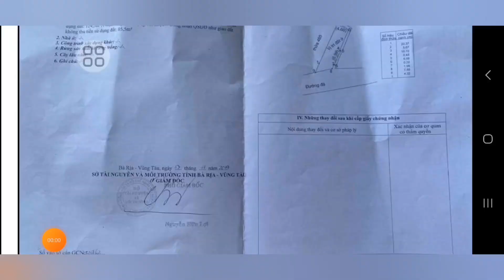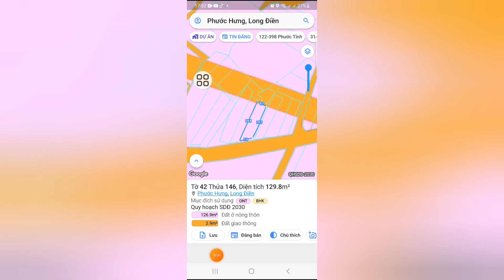NGAY NGÃ 3 LÒ VÔI. GẦN ĐƯỜNG VEN BIỂN VŨNG TÀU BÌNH. KINH DOANH BUÔN BÁN. GIÁ CHỈ 1TY850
CHỦ XÃ LỖ MUA 2TY5 GIỜ BÁN 1TY850. MẶT TIỀN ĐƯỜNG NHỰA THÔNG THUỘC XÃ PHƯỚC HƯNG HUYỆN LONG ĐIỀN BRVT NẰM TRONG KHU DÂN CƯ ĐÔNG ĐÚC GẦN TẤT CA CÁC TIỆN ÍCH XUNG QUANH NHƯ TRƯỜNG HỌC CHƠ UỶ BAN NHÀ THƠ VVV
TỔNG DIỆN TÍCH ĐẤT NGANG 5,5M DÀI 24M CHỦ ĐÃ LÊN 124M THỔ CƯ, XÂY DỰNG TỰ DO HƯỚNG TÂY NAM
VI TRÍ VỪA KINH DOANH BUÔN BÁN ĐẦU TƯ KẾT HỢP NGHĨ DƯỠNG.  GẦN BIỂN PHƯỚC HƯNG.  PHƯỚC TỈNH  VÀ  LONG  HẢI